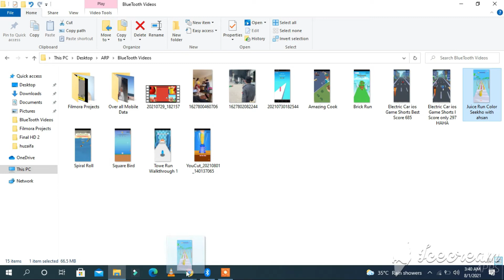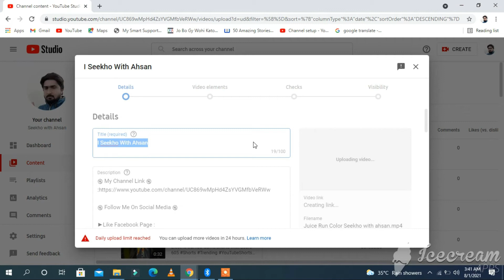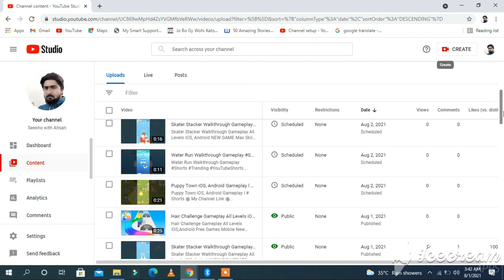YouTube ny Mery Channel py New Option On kr di l YouTube New Updates Daily Upload Limit Reached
Here is a new video for you
another bad news from youtube,
another bad update from youtube team.